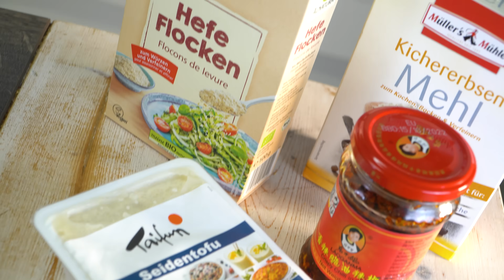Veganes Omelett der Extraklasse mit krassem Topping🌱! Fluffig, vegan und 100% Geschmacksexplosion!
Bereit für den absoluten Geschmacks-Hammer? Schau dir an, wie ich das saftigste vegane Omelett ever zaubere – voller Protein aus Seidentofu! 😋💪 Das Ganze wird noch verrückter mit einem bunten Quinoasalat und gebratenen Artischockenherzen, mariniert in Orangensaft und Chiliflakes. Gesund, lecker und ein Fest für Feinschmecker! 🥗🌶️
Verpasse das nicht!
Bis bald,
Alex 🌱🍽️

Die Zutatenliste findet Ihr ganz unten :)

Nährwerte/ Portion
314 kcal, Fett 29g, Kohlenhydrate 39g, Eiweiß 25g, Ballaststoffe 26g

Meine Kochbücher findet Ihr hier:
👉🏻"Vegan Body Reset"
👉🏻"Krass Lecker Vegan"
👉🏻"Vegan Ocean"
👉🏻"Hier kocht Alex"
👉🏻"Easy vegan Dinner"

Meine Kochshow wird finanziell unterstützt von:

Eine riesige Produktwelt in bester Bioqualität..

Veganes Proteinpulver, Riegel und Snacks etc.
👉🏻 mit dem Code "hierkochtalex" spartst Du 10% auf das komplette Sortiment im Shop von NUTRI+

👉🏻Ihr wollt die beste Produktqualität zu besten Preisen? Dann geht`s für Euch in den Shop von KORO hier entlang
Mit dem Code "HIERKOCHTALEX" spart ihr 5% auf Euren gesamten Einkauf.

👉🏻Mit dem Code HIERKOCHTALEX spart Ihr 10% auf Euren Einkauf bei Keimling, auf bereits Rabattierte Ware 3%.
Dort findet Ihr auch meinen Mixer/

Zutaten:
für 2 Omlettes/ 2 Personen

400g Seidentofu
5 EL Kichererbsen Mehl
1 EL Hefeflocken
1/2 TL Kurkuma
1/2 TL Kala Namak (inisches Schwarzsalz)

Salat für 4 Personen:
1 TL Harissa Paste
1 TL Tomatenmark
1 Zitrone
Salz, Pfeffer
etwa 1/2 TL Ahornsirup
2 EL Olivenöl

50g Quinoa (roh) bzw. 200g Quinoa gekocht
1/4 Salatgurke
8 Cocktailtomaten
40g Haselnüsse
1 Spitzpaprika
3 Frühlingszwiebeln
1 Bund glatte Petersilie
8 Kalamata Oliven
1 EL Olivenöl zum anbraten

6 Artischockenherzen (1 Dose)
1 EL Olivenöl zum anbraten
1/2 Orange
Salz
1 TL Chiliflakes in Öl eingelegt (Asialaden)

2 EL Sojajoghurt
1 Zweig Minze
1 EL Olivenöl
Pfeffer